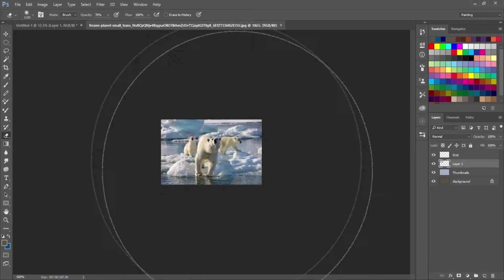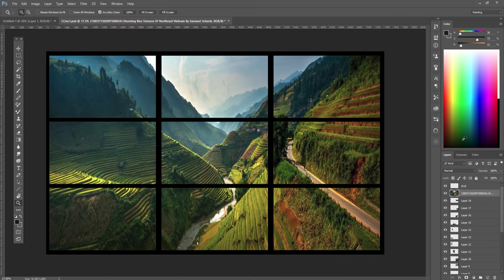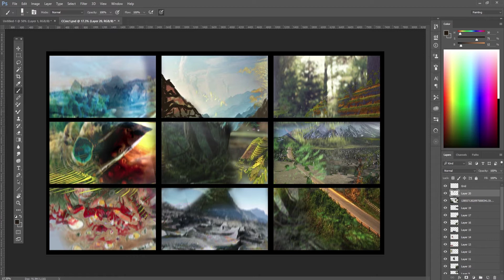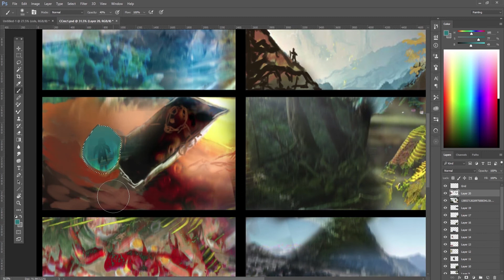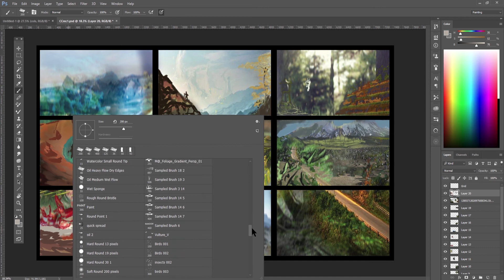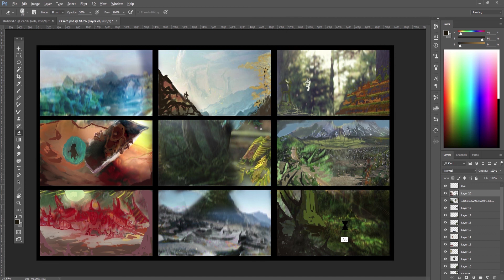"Environments" SpeedPaint II Zikeyo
Video process of environment thumbnails

Tools used:
Wacom Pro Medium
OBS Software